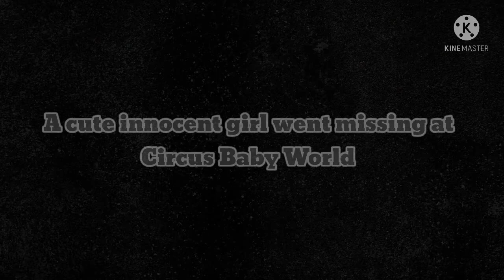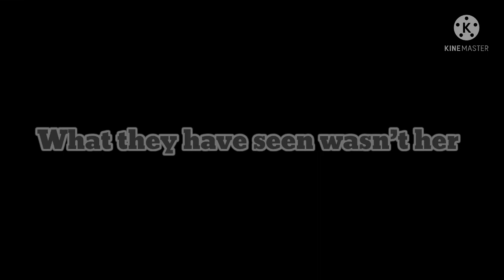Elizabeth’s Missing//Afton Family[FNaF]//Sorry if I haven’t posted//